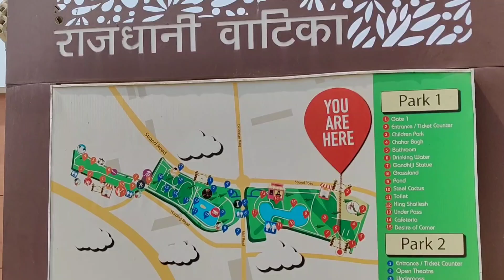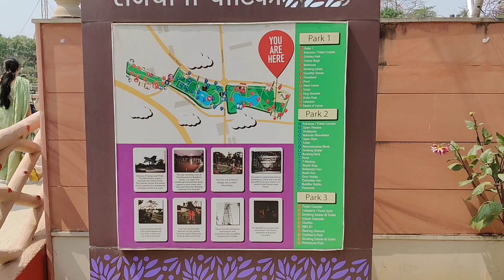A Day Out In Eco Park | Jolly Trip | Part 1 | Bihar Tamizhachi